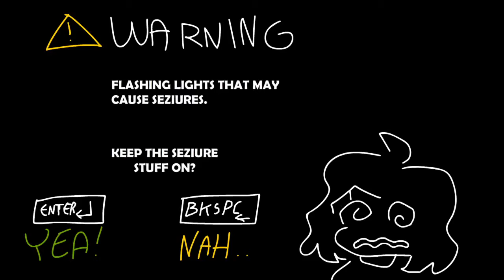EPILEPSY WARNING!!! VS Sunday [Remastered] [nobot]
:() vs sundey el ou el bat it remasteted no eto bez bota
potomushto ya igrayu horosho (but it without bot because im plaiyn good)